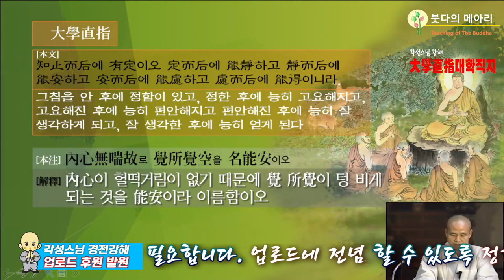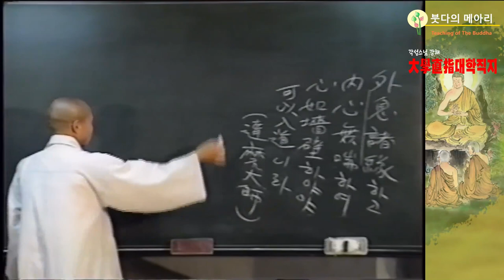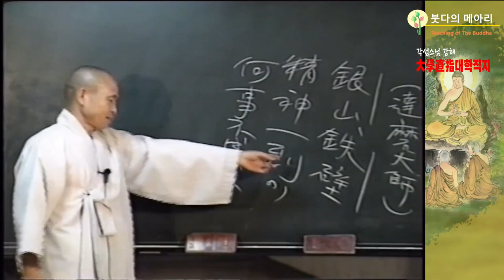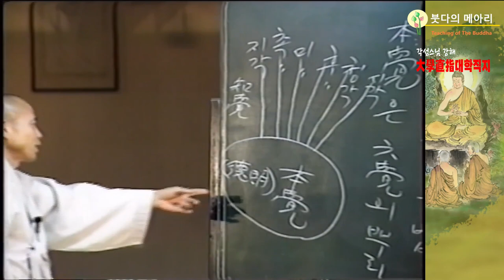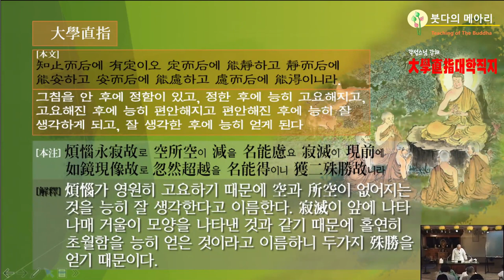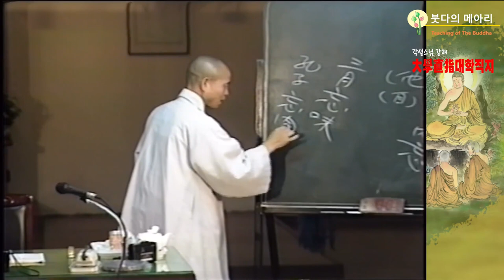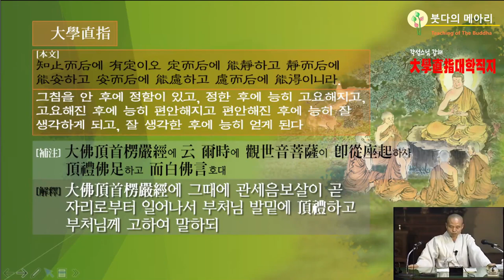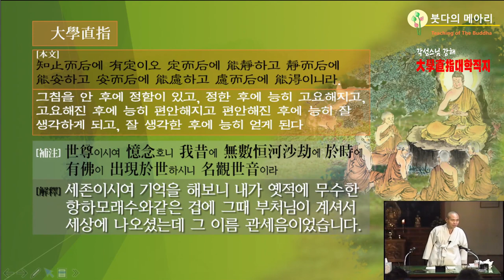각성스님 강해_대학직지 제7강 / 각覺과 소각所覺이 텅비게 되는 것을 능안能安이라 이름한다.